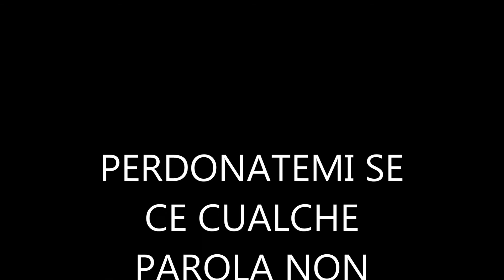NESSUNO TELO HA DETTO MAI CANTA BINORAN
TUTTO NEL VIDEO